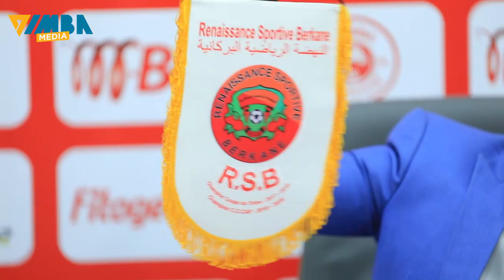🔴LIVE: RAJA CASABLANCA TUTAWAPELEKEA PUMZI YA MOTO HAWATAAMINI/ TUNAZITAKA MILIONI 5 ZA RAIS ''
Afisa Habari wa Simba SC Ahmed Ally amezungumzia Maandalizi ya Kikosi cha Simba SC Baada ya kutua Nchini Tanzania wakitokea Guinea Baada ya kupoteza Mchezo wao wa kwanza Dhidi ya Horoya huku wakiajiandaa na Mchezo wao wa Pili dhidi ya Raja Casablanca katika Uwanja wa Mkapa February 18 Katika Uwanja wa Mkapa Jijini Dar Es Salaam.